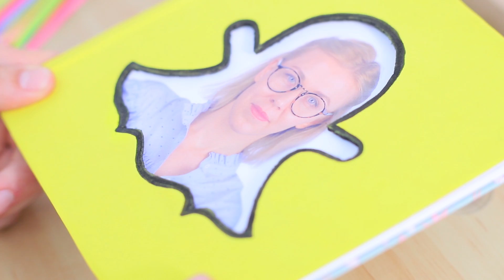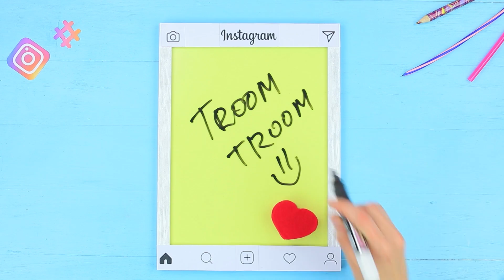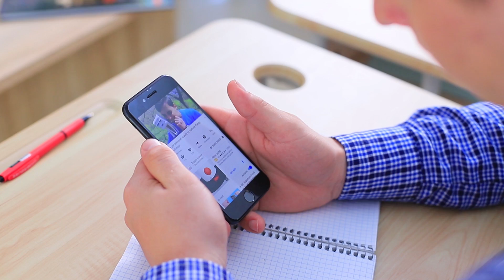10 DIY อุปกรณ์การเรียนที่แปลกๆที่คุณต้องลอง / อุปกรณ์การเรียนสื่อสังคมออนไลน์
คุณไปไหนบ่อยที่สุด: บน Facebook, Instagram, Twitter หรือ Snepchate ดูเหมือนว่าเครือข่ายสังคมจะดูดซับเวลาว่างทั้งหมดของคุณ! และนี่หมายความว่าความคิดใหม่ของเราเกี่ยวกับวิธีการทำสเตชันเนอรีในรูปแบบของ soc เครือข่ายแน่นอนคุณจะชอบ!

วัสดุและเครื่องมือ:
•  แกนโฟม
•แม่แบบที่พิมพ์โลโก้โลโก้โซเชียล
•ดินสอ
•สีรองพื้นอะครีลิค
•ปากกามาสเกอร์
• ไม้บรรทัด
•แม่เหล็ก
•ปืนกาวร้อน
•แฟ้มพลาสติกสีฟ้า
•กระดาษแข็งหนา
•ทาสีแก้ว
•กรรไกร
• ภาพวาดสีอะคิลิก
•ฟองน้ำ
•กระดาษแข็งสีขาว
•เครื่องหมายสีแดง
•ยางลบ
•ฝาปากกามาสเกอร์
•สมุดบันทึกที่มีฝาปิดสีเหลือง
• กระดาน
•มีด X-Acto
•พลาสติกใส
•ผ้าสักกหลาด
•กระดาษสี
• กรอบรูป
•ยางลบกระดานดำแม่เหล็ก
•กาวชุเปอร์กู๋
•ยางลบสีฟ้าอ่อน
•ปากกา
  •  ลวดสปริง
•ผ้าตกแต่ง
•พิมพ์หน้ากาก สแน็ปแชท
•กาวใส
• ไดร์เป่าผม
•กระดาษโฟม
•ดินสอ
• กระดาษสีขาว
• กาวแท่ง
•กล่องจากคลิปหนีบกระดาษ
• โฟมยาง
• คลิปหนีบกระดาษ

ดูเพิ่มเติม ทูม ทูม:
วิดีโอยอดนิยม: